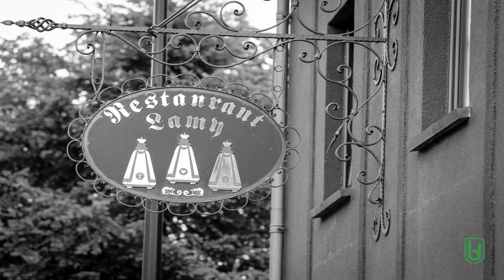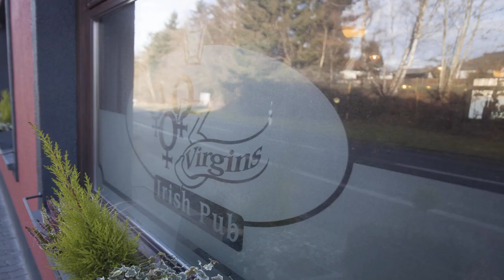Auberge Restaurant Lamy | 51 Rue D'asselborn, L-9907 Troisvierges, Luxembourg | AZ Hotels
Auberge Restaurant Lamy | 51 Rue D'asselborn, L-9907 Troisvierges, Luxembourg